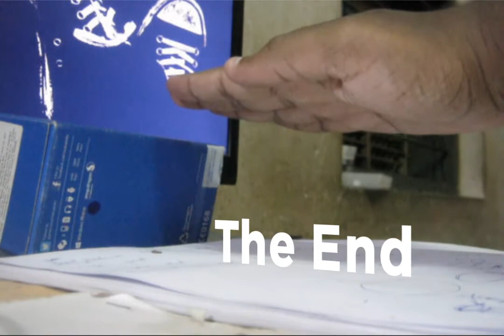Cube Trick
Simple VFX using After Effects.